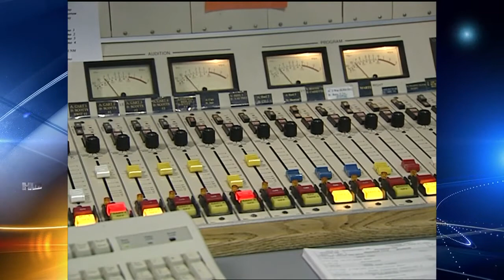Station pulls plug on talk-show host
Veteran Albuquerque radio talk show host Jim Villanucci no longer has a job.